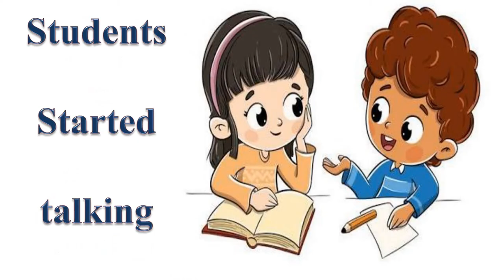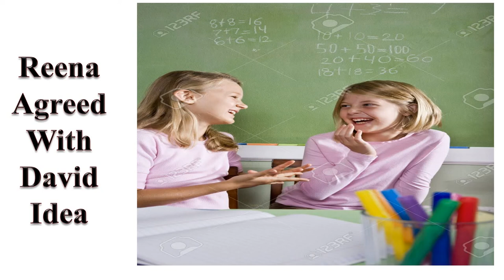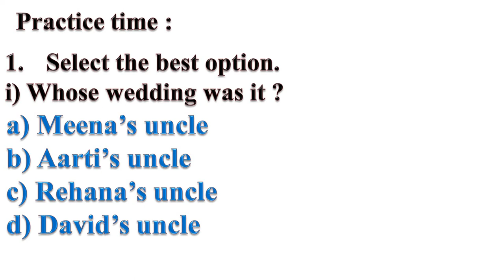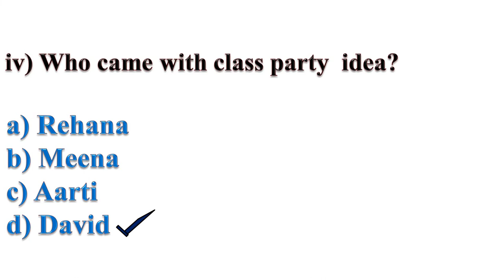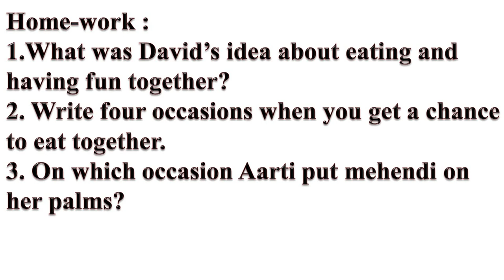EVS | EATING TOGETHER | LECTURE-1 | VIDEO-16 | CLASS-4